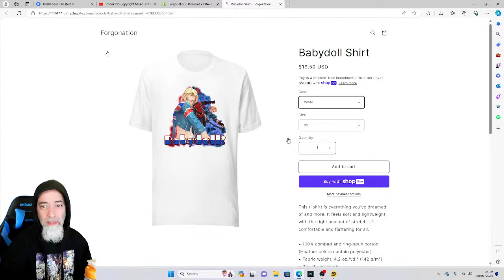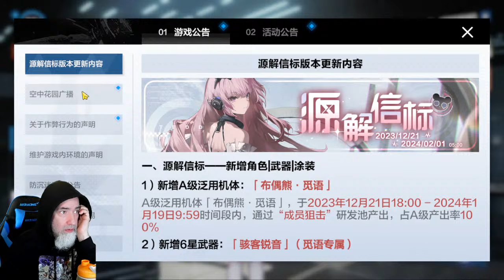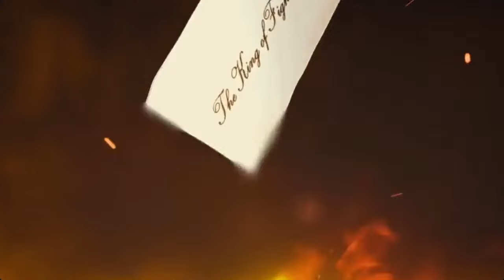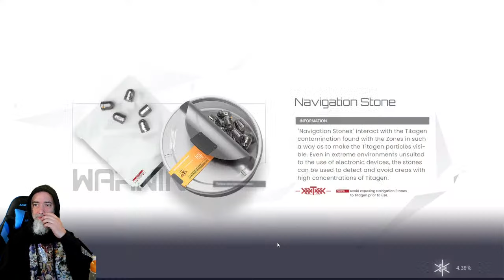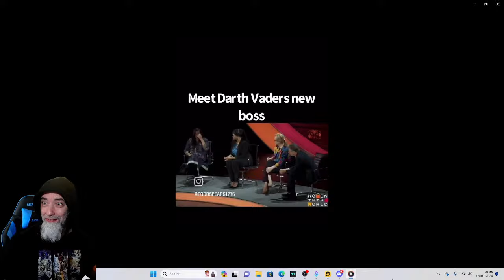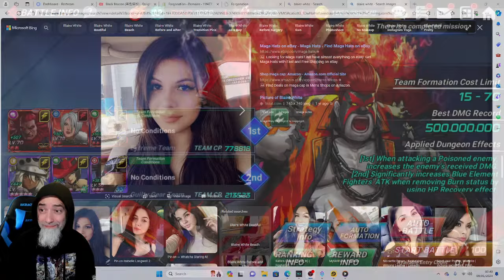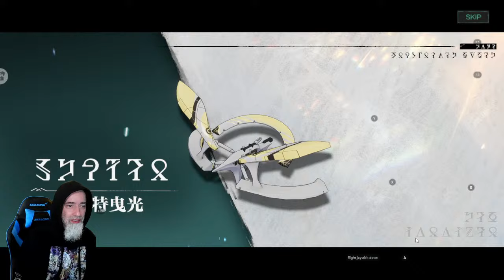All these sweet resets!